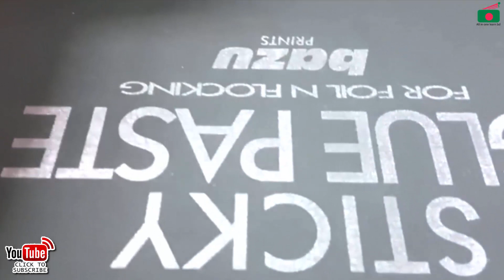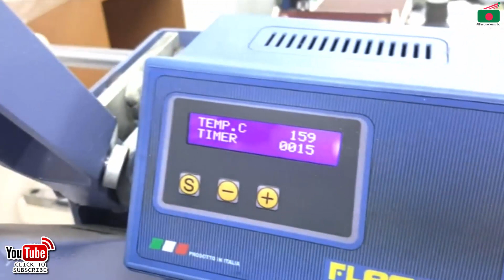WHAT IS FOIL PRINT ??? | HOW IT WORK | 01911747112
Bangladeshi largest B2B platform

Welcome to Zinzera.com
About Us
- Bangladeshi Best Sourcing & B2B Marketplace

Zinzera.com is bangladeshi largest online B2B marketplace, connecting buyers with suppliers. With 60% market share of the online B2B Classified space in BD, the channel focuses on providing a platform to Small & Medium Enterprises (SMEs), Large Enterprises as well as individuals. Founded in 2022, the company’s mission is ‘to make doing business easy’.

 Our target
1.All kinds of trader shop
2.All kinds of importer
3.All kinds of supplier
4.All kinds of wholesaler

Buyer
– Convenience of connecting with sellers anytime, anywhere– Wider marketplace with a range of products and suppliers

Suppliers–
– Enhanced business visibility– Increased credibility for your brand– Lead Management System

Our Mission
When Your Business Succeeds, We Succeed! With this tagline, our mission is to ensure safe and secure online business for suppliers as well as buyers.

০১)নং সার্ভিস-(এডভান্স ফুল স্কিন প্রিন্টিং ট্রেনিং।

... আপনারা যারা ...
- স্ক্রীন প্রিন্টিং এর প্যাক্ট্যিাল টি-শার্ট প্রিন্ট এর কাজ শিখতে চাচ্ছেন
- স্ক্রীন প্রিন্টিং এর প্রয়োজনীয় ক্যামিক্যাল এবং মালামাল কিনতে চাচ্ছেন
তারা নিচের দেওয়া নাম্বার এ কল করতে পারেন :

আশা করি এই সাপোর্ট গুলো আপনাদের খুব প্রয়োজন -
এই সাপোর্টগুলো পাওয়ার জন্য আমাদের ওয়েব থেকে গুরে আসবেন।

WHAT IS FOIL PRINT ??? | HOW IT WORK | চলুন দেখে নেই ফয়েল প্রিন্ট কিভাবে করে .

🚩 আসআলামু আলাইকুম
🚩 "ALL IN ONE LEARN BD " চ্যানেল এর পক্ষ থেকে  আমি ফেরদৌস আহমেদ আপনাদের সকলকে সালাম জানাই ।